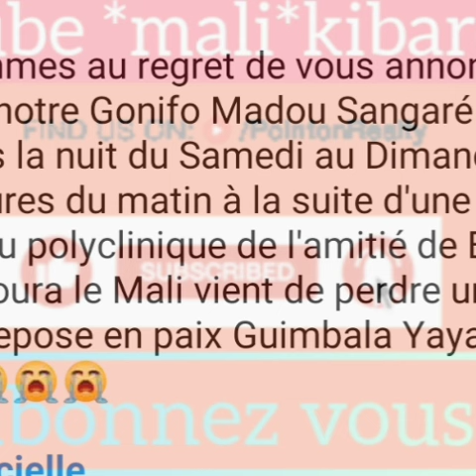journée noire😭,au Mali la mort de Légende toumani le papa de sidiki diabate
notre réaction sur cette incroyable nouvelle au Mali